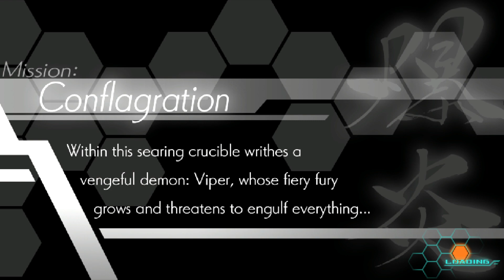Azure Striker Gunvolt Biochem Plant (S+ Rank, No Lethal Lavaliere)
Not a hard stage, but Viper is still a problem, like always. Never let him use Refulgence, ever. This actually extends to the Babel stage as well, but does require some tricky abuse.